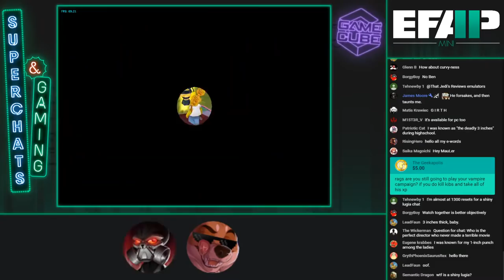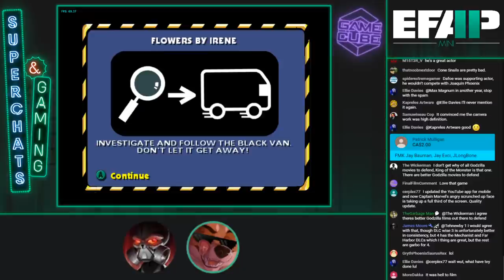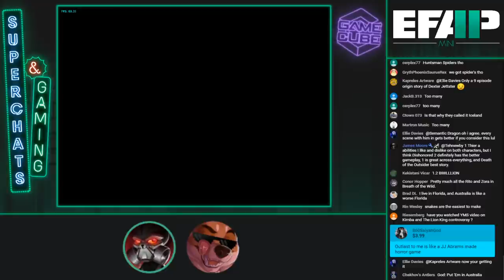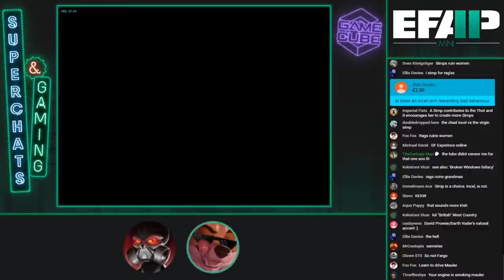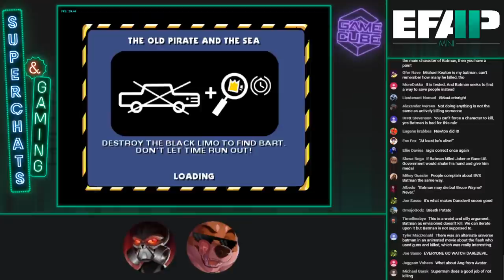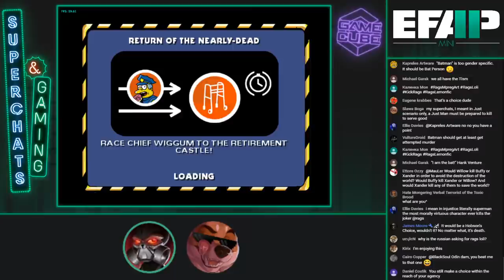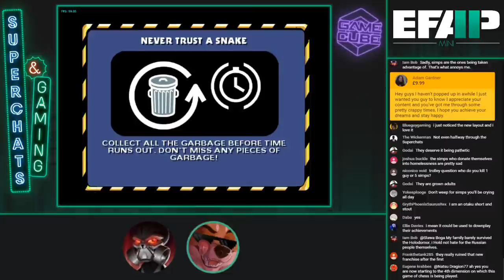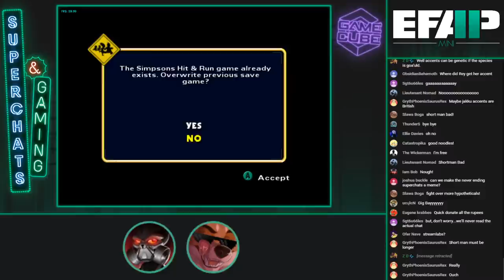EFAP Mini: Superchat Catchup VI